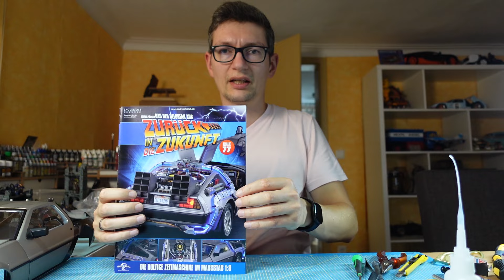Bau den Delorean Fanhome Ausgabe 77 bis 81